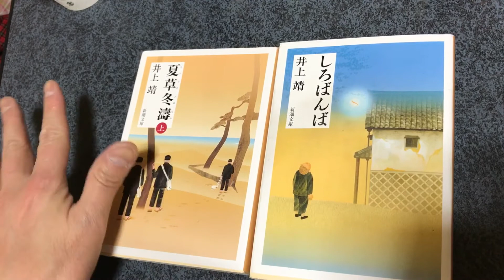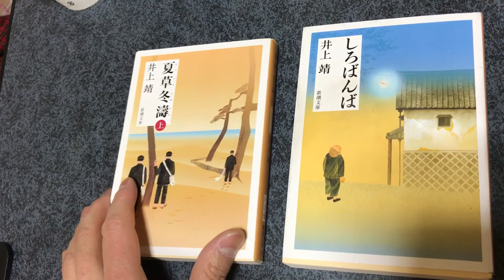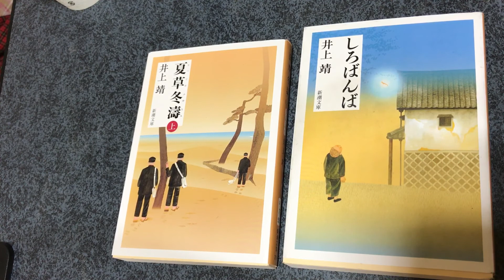2017.1.28土曜日 しろばんば、夏草冬濤